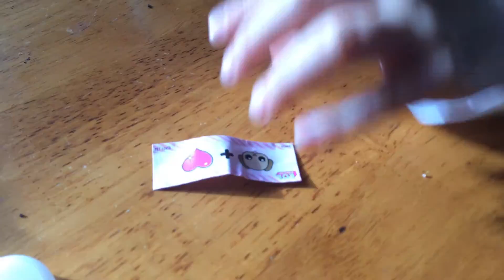A New Series 1, Wave 2, LOL Surprise Doll - Meet Merbaby - But Why Won't She Color Change?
We finally got her! The one Addi wanted the most. MERBABY!!! She was a mermaid inside the new mermaid ball! But why won't she color change?? Hmmmmm
**UPDATE:  My mom wrote to MGA Entertainment yesterday to find out why the new Wave 2 LOL Surprise Surfer Babe and Merbaby won't color change and when she hears back we will let you know what they say.

Win a Customized LOL Surprise Doll Made by Krissy's Cuties!!"